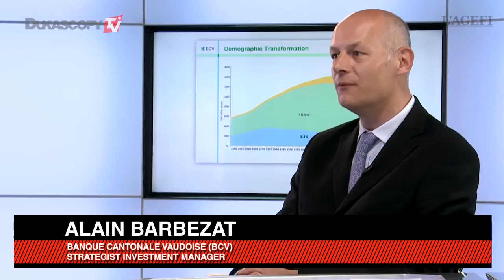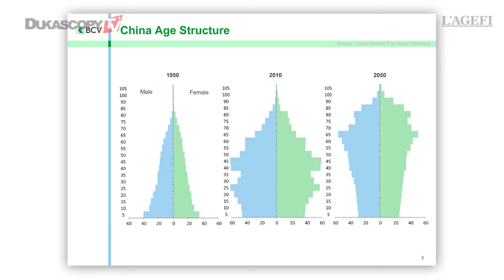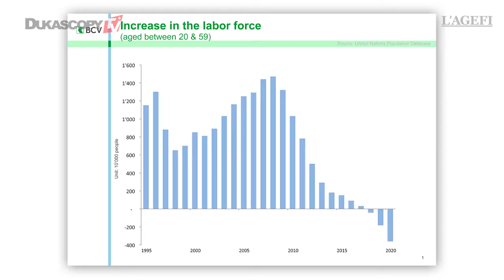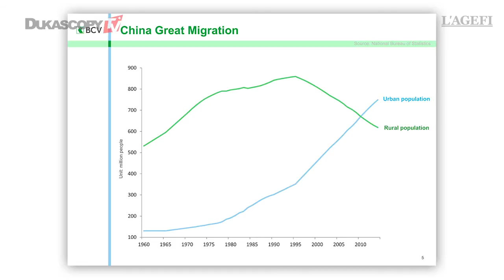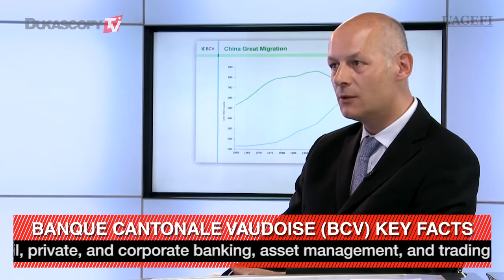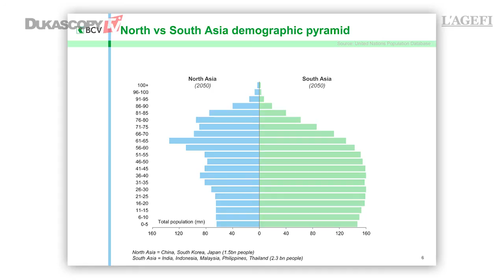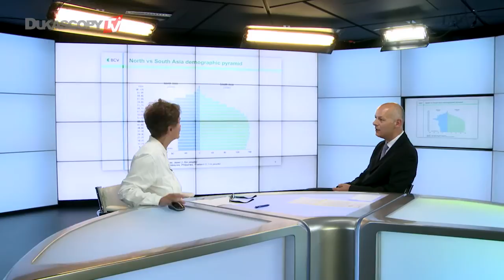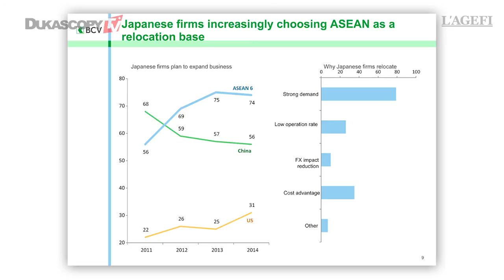Alain Barbezat of BCV on Chinese demographics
The importance of demographics is often overlooked in the financial world. Alain Barbezat of BCV joins Nicolette de Joncaire of l'Agefi to review the impact of political decisions of the past on the future of the Chinese economy.